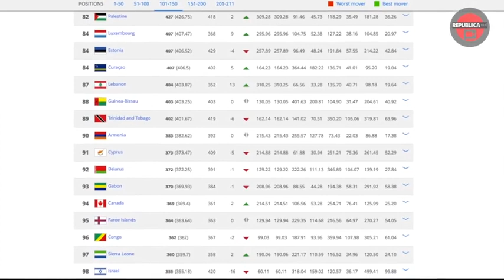Palestina Kalahkan Israel di Rangking FIFA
Tim sepakbola nasional Palestina telah mengalahkan Israel di peringkat dunia untuk pertama kalinya. Pada tabel rangking terbaru yang dikeluarkan FIFA, Palestina berhasil jauh mengungguli Israel. Negara yang tengah berkecamuk ini ternyata mampu bercokol di peringkat 82 FIFA.

Sementara Itu Israel berada jauh dibawahnya. Israel hanya mampu berada di peringkat 98. Meski sepak bola Palestina mengalami banyak cobaan, namun penampilan tim nasional mereka tetap baik di atas rumput hijau.